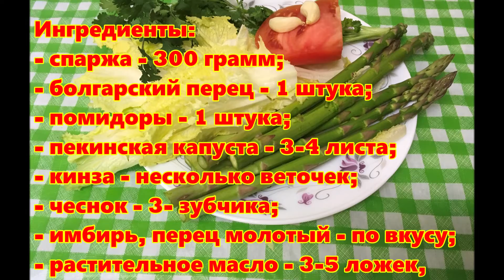Спаржа (аспарагус) с пекинской капустой и болгарским перцем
Ингредиенты:
- спаржа - 300 грамм;
- болгарский перец - 1 штука;
- помидоры - 1 штука;
- пекинская капуста - 3-4 листа;
- кинза - несколько веточек;
- чеснок - 3- зубчика;
- имбирь, перец молотый - по вкусу;
- растительное масло - 3-5 ложек, для обжарки;
- соевый соус - 3-5 ложек;
Приготовление.
1. Овощи вымыть, капусту разобрать на листики, у спаржи отломить грубые части, оставив нежные верхушки.
2. Порезать все овощи произвольно.
3. В сковороду с разогретым маслом, положить мелко нарезанный имбирь и чеснок, на 1 минуту. Быстро помешивая, чтобы специи наполнили ароматом кухню.
4. Сложить спаржу, болгарский перец и капусту в ароматное масло, добавить соевый соус, размешать, закрыть крышкой и оставить тушиться на медленном огне 10 минут.
5. Добавить помидоры и зелень. Тушить еще 5 минут.
Советуем подавать спаржу, как самостоятельное постное блюдо. А вне поста - это отличный гарнир для курицы или мяса.